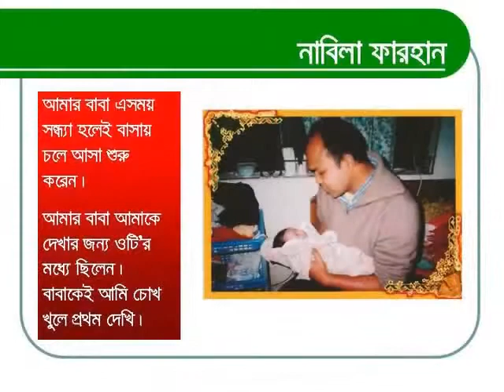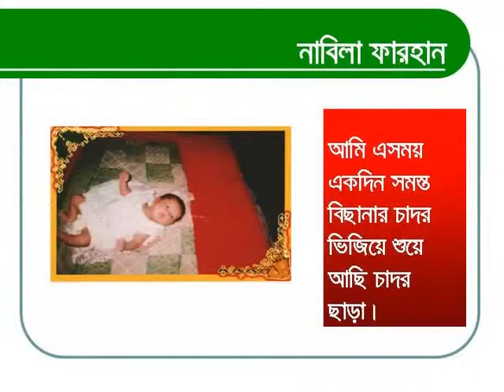Naila 2004-2011.wmv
My 2nd Video Memento for Kutun, my dream bird.